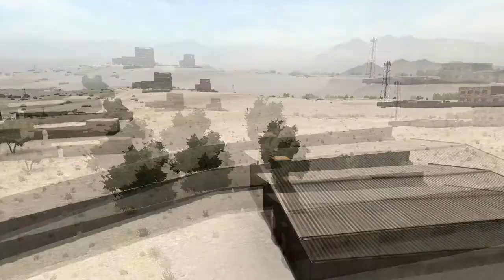Arma Projekt Outtakes #1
Outtakes zum ersten Teil: Bei Jesus Bruder!